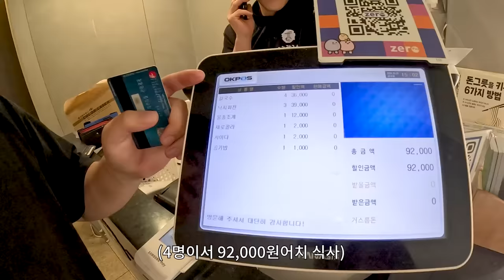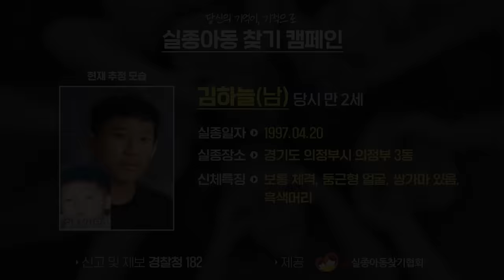현서야 그래서 승배랑 어떻게 된 건데?